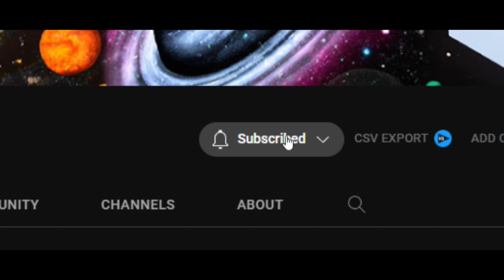1,000,000 Million Subscribers? What?